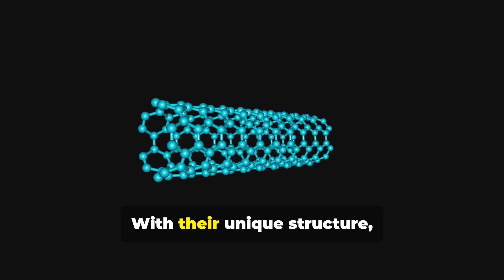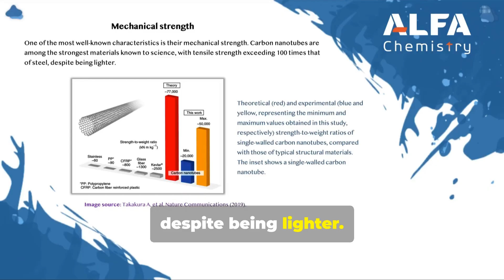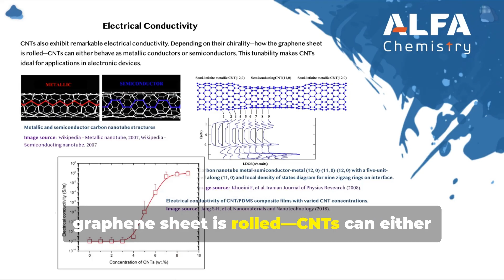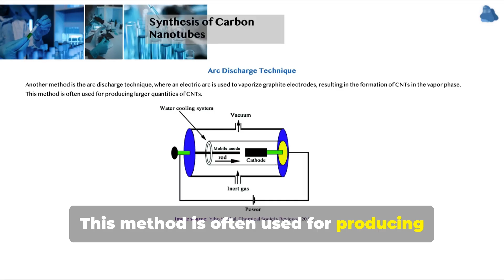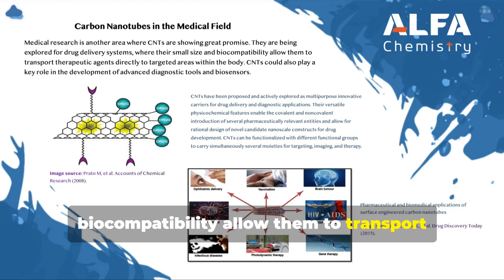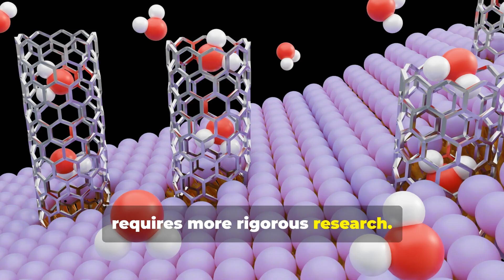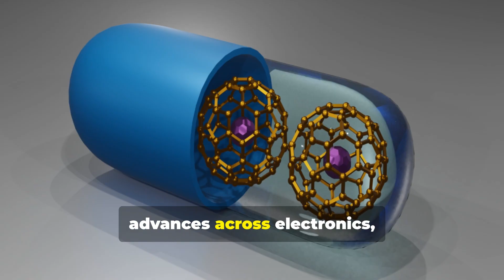Understanding Carbon Nanotubes: Properties, Synthesis, and Applications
In this video, we take an in-depth look at the unique properties of carbon nanotubes (CNTs) and their wide range of applications in modern technology. As a class of materials with super strength, excellent electrical conductivity, light weight and high thermal stability, carbon nanotubes are revolutionizing various industries. From electronic devices, to energy storage, to medicine, carbon nanotubes have the potential to be used in virtually every application.